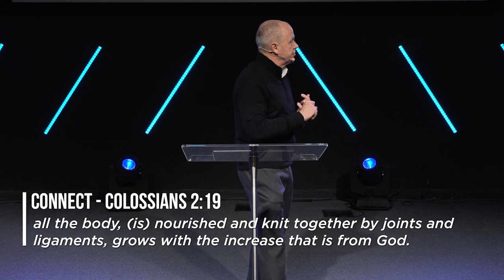1-27-19 Next Steps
Join us at one of our services on Sunday morning at 9:30 am and 11:15 am at our South location at 5621 FM 2087 S, Longview Texas, or at 9:30 am at our new North location at 2531 Judson Road, Longview, Texas! You can find the notes from today's message where you can also learn more about this ministry.

Miss the announcements from this week?